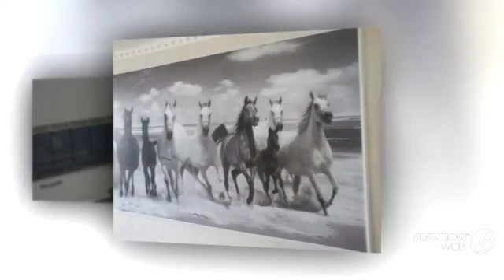Апартаменты «Золотой ключик»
Апартаменты «Золотой Ключик» с видом на море, горы и олимпийские объекты находятся в Адлере, возле дендрологического парка «Южные культу́ры». К услугам гостей апартаменты с собственной кухней и бесплатным Wi-Fi в местах общего пользования, а также бесплатная частная парковка на территории.
В апартаментах «Золотой Ключик» имеется гостиная зона с диванами и телевизором, а также полностью оборудованная кухня со стиральной машиной. Гостям предоставляется фен и бесплатные туалетно-косметические принадлежности.
Поблизости расположены торговый центр «Новый век» (1 км) и Собор Святого Саркиса (1,2 км). Расстояние до международного аэропорта Адлер-Сочи составляет 3 км.